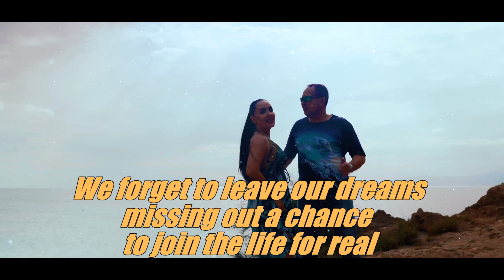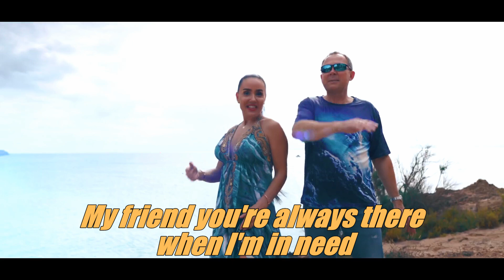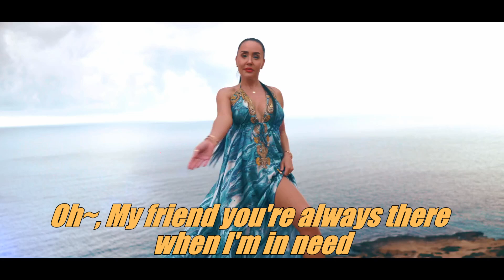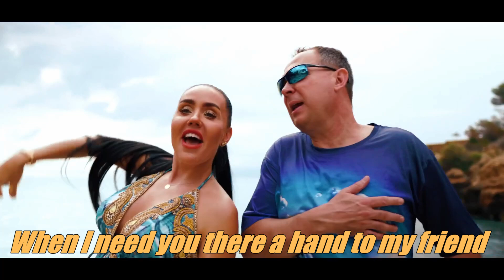Alex Blue-My Friend-Edited with lyrics by Jenn-wei Jen-MPEG-4 AVC